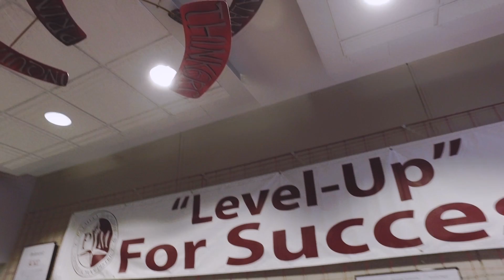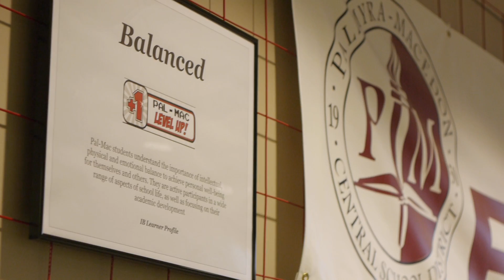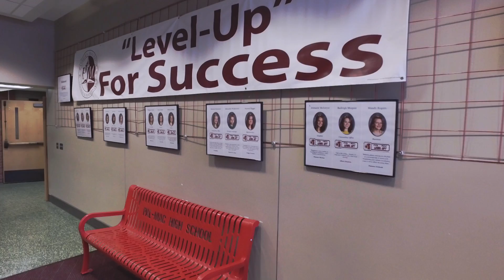LU Apr 17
Pal-Mac High School Level Up Ceremony April 2017